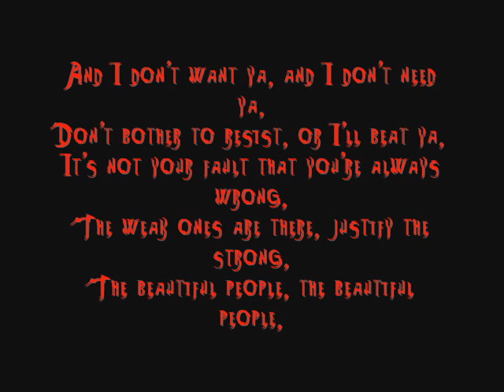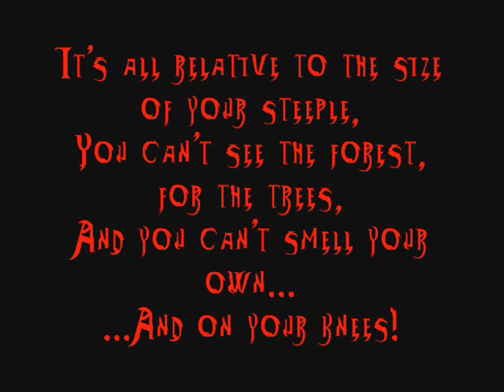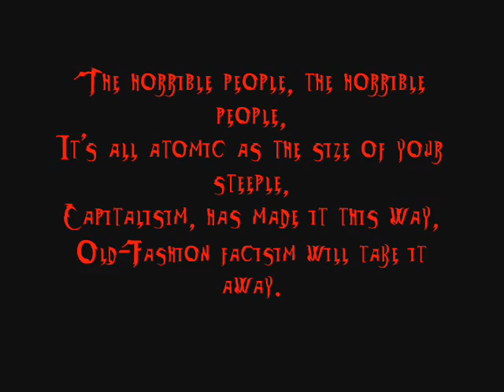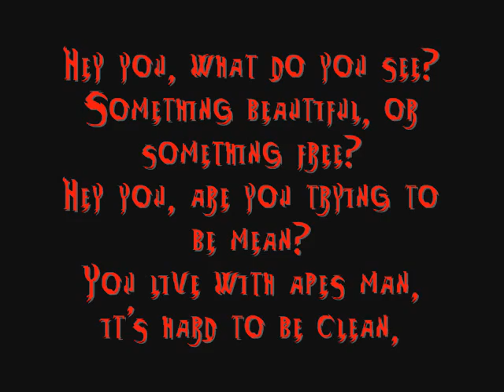Marilyn Manson The Beautiful People Cycle Ⅰ, The Heirophant (lyrics)